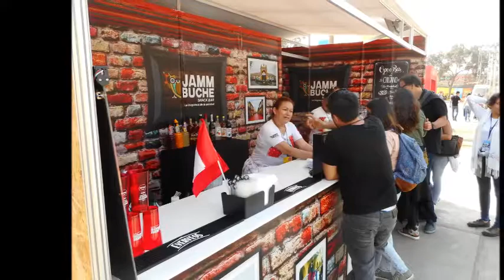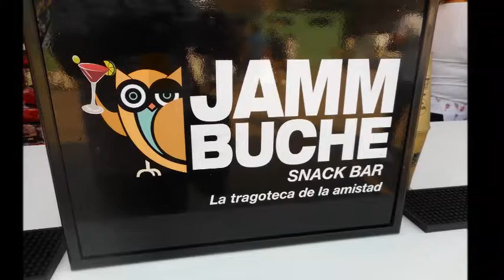JAMMBUCHE EN MISTURA 2017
PISCO MADE IN PERÚ